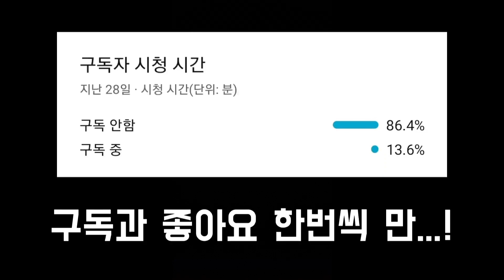🤔우라칸...짝퉁...?? [로블록스 그린빌] - 일반 차량 (Roblox Greenville)